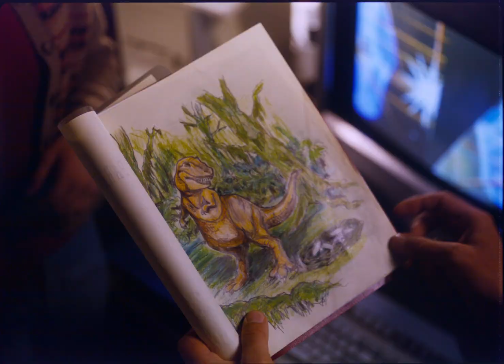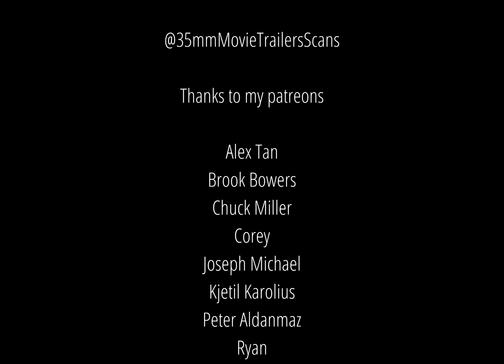IMAX: T-Rex: Back to the Cretaceous (1998) 70mm/15perfs film trailer, full frame, 24fps, 2744p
Note: As I'm still unable to read the magnetic track of an IMAX film I have to find the audio track from another source. This time it comes from this YouTube video from @CatchTheTaste

This roll of film was bought on eBay, thanks to my patreons. It was scanned with the Gugusse Max.

**Synopsis:**
*T-Rex: Back to the Cretaceous* (1998) is a 45-minute IMAX 3D adventure directed by Brett Leonard. The story centers on 16-year-old Ally Hayden (Liz Stauber), the daughter of esteemed paleontologist Dr. Donald Hayden (Peter Horton). After accidentally cracking open a mysterious fossilized egg in her father’s museum lab, Ally is transported back to the Cretaceous period. There, she experiences the world of dinosaurs firsthand, encountering creatures like the Tyrannosaurus rex and meeting historical figures such as paleoartist Charles Knight and fossil hunter Barnum Brown, which enriches her passion for paleontology.

**Review:**
Created as an educational spectacle, *T-Rex: Back to the Cretaceous* is a family-friendly journey that combines factual history with visual imagination. The IMAX 3D format provides a thrilling, immersive experience, particularly effective in the presence of towering dinosaurs. While the film’s plot is relatively simple and aimed at younger viewers, it manages to captivate through its rich visual effects and gentle lessons in natural history. Despite being more educational than dramatic, the film succeeded in appealing to audiences of all ages and remains a popular attraction in science museums and IMAX theaters.

**Technical Details:**

* **Director:** Brett Leonard
* **Writers:** Andrew Gellis, Jeanne Rosenberg, David Young
* **Cast:** Liz Stauber (Ally Hayden), Peter Horton (Dr. Donald Hayden), Kari Coleman (Elizabeth Sample), Tuck Milligan (Charles Knight), Laurie Murdoch (Barnum Brown)
* **Cinematography:** Andrew Kitzanuk
* **Editing:** Jonathan P. Shaw
* **Distributor:** IMAX
* **Runtime:** 45 minutes
* **Language:** English
* **Budget:** \$14.5 million
* **Box Office Gross:** \$104 million worldwide

**Filming Locations:**
The film was shot on location in Dinosaur Provincial Park in Alberta, Canada, and the Olympia rainforest in Washington State, providing authentic natural landscapes that enhance the prehistoric atmosphere.

**Camera and Format:**
*T-Rex: Back to the Cretaceous* was filmed specifically for the IMAX 3D format using large-format IMAX cameras. This choice was crucial for achieving the film’s immersive, high-resolution imagery that brings the dinosaurs to life on giant screens.

**Notable Facts:**
The movie features dramatized versions of Charles Knight and Barnum Brown, lending it both educational depth and historical authenticity. Their presence connects the fantasy of time travel with real-life scientific achievements in paleontology.